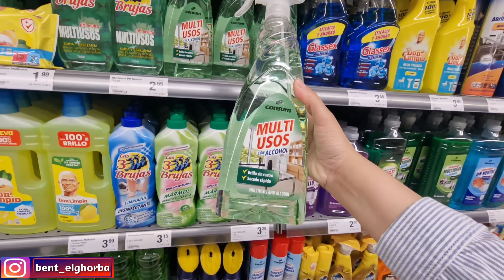مول دار الاسباني عطاني لفراش كامل شوفوا دار جدي جديدة ملي سيقتها وفرشتها كيف جات